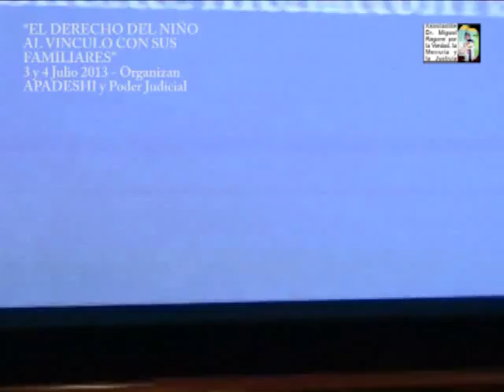2013 07 04 03 Jornada Parentalidad Ciudad Judicial